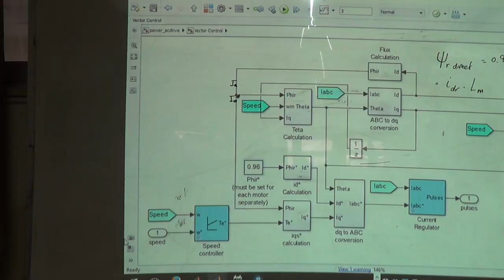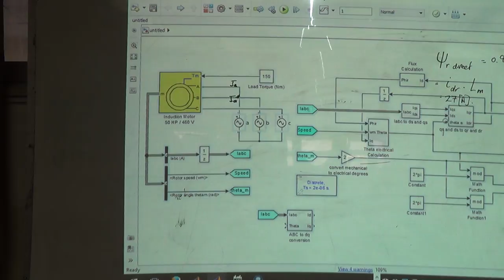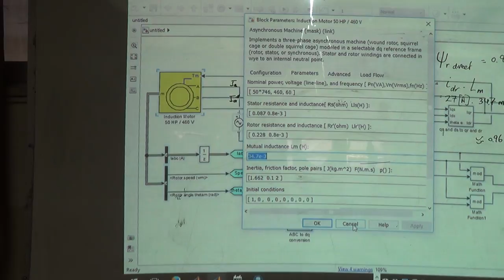The Two Control Loops for the Two fluxes (direct and quadrature), 5/12/2016